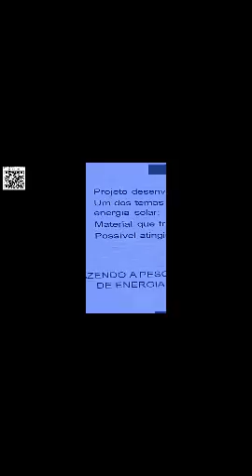Painel Solar Super Eficiente 🌞 Próxima Geração em teste no Brasil